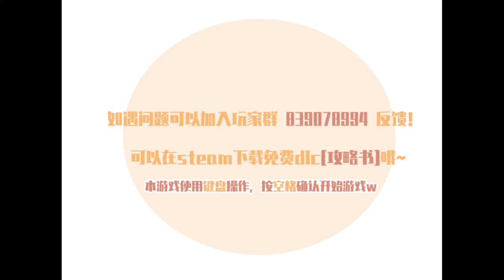打工吧！天使酱 ~天使在魔界的劳改生活~ (Let's work! Angel sauce ~Angel's life in the devil's labor camp~) | gameplay